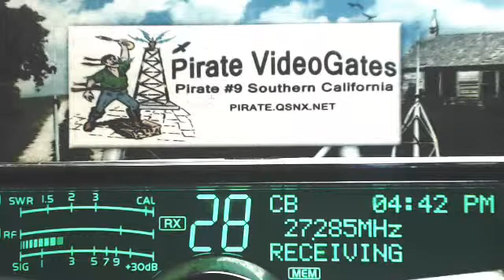Superman 9 SC, 827 FL, BlackThunder 658 VA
Google+ Users... Sharing all videos with Google+ today.
View at YouTube to see all the videos with a better interface.